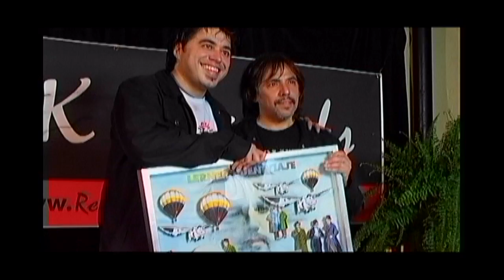Apostarle al Corazón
Teaser-trailer of my first feature film now in pre-production. It's the story of Eduardo, a formerly successful music artist, now with a family to provide for, who tries to recapture his music career within the present day hard-hit economy and an ever-changing music industry. Eduardo, with the help of Andrea, an unconditional fan, puts everything on the line for his music by gambling their hearts first. Check